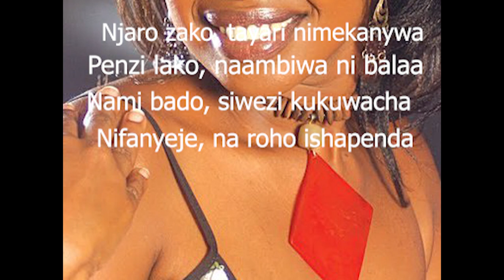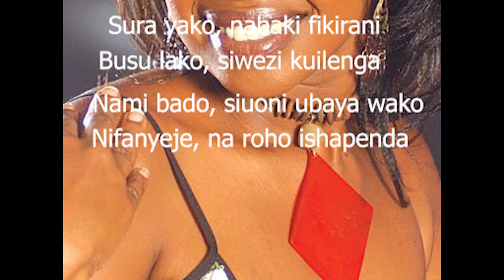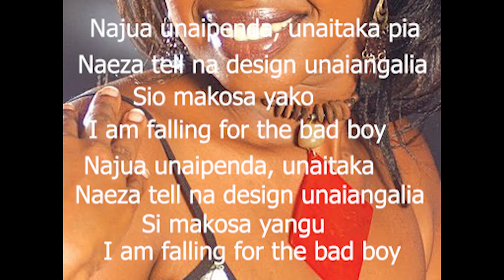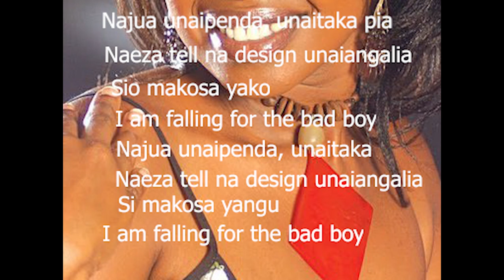Amani ft Nyanshiski Bad Boy Lyrics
Amani and Legendary Nyashinski during the good old days